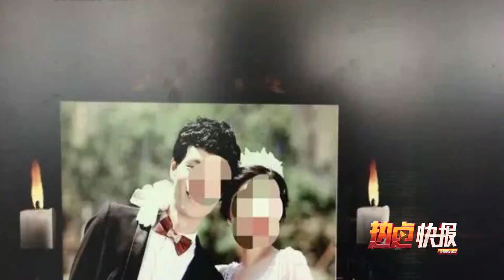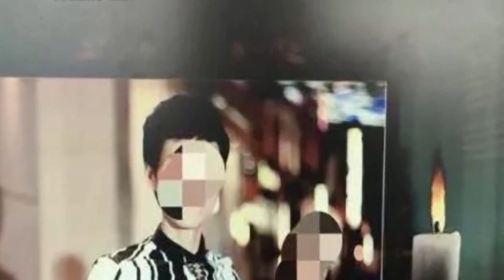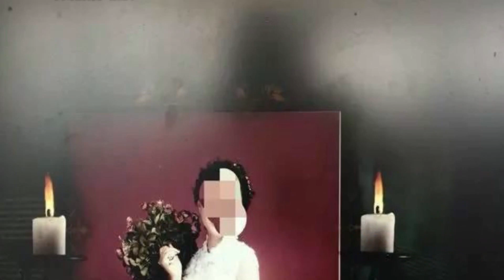史上最可怕婚纱照 婚照现场布置如灵堂吓哭网友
新人结婚，对婚纱都充满了期待，特别是新娘，美美哒，那可是一辈子的回忆。可是，浙江金华的王女士（化名）却被自己的婚纱照给吓哭了，她说那是世上最恐怖的婚纱照……